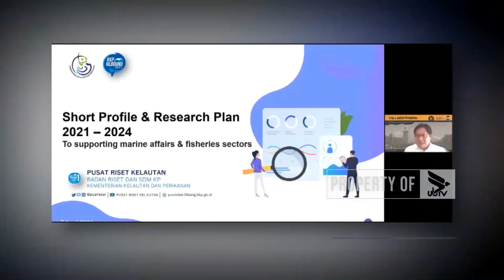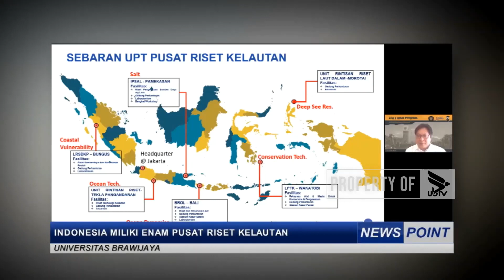Diundang Sebagai Pengajar Tamu di Universitas Brawijaya 2021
Widodo Pranowo bersama asistennya, Agung Kurniawan, dan mahasiswa bimbingannya, Ezikri Yasra diundang oleh Prof Dr. Aida Sartimbul untuk memberikan Training on Oceanography and Ecosystem Modeling pada 11 - 12 Desember 2021. Kemudian kuliah umum dari Widodo Pranowo dilanjutkan pada 13 Desember 2021, dengan memberikan pengenalan tentang Pusat Riset Kelautan dengan berbagai institut riset dibawah koordinasi dari Pusat Riset Kelautan, Badan Riset dan SDM, Kementerian Kelautan dan Perikanan. Kegiatan tersebut merupakan bagian dari suatu rangkaian besar 2 in 1 World Class University Program in Brawijaya University sepanjang bulan Desember 2021. Kegiatan tersebut diberitakan di NEWS POINT UBTV pada 15 Desember 2021.